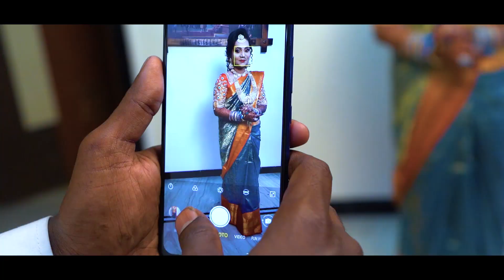Nehal & Pankaj Ring Ceremony Payal Photo Studio Pro. Deepak L. Wasalvar 9823424204